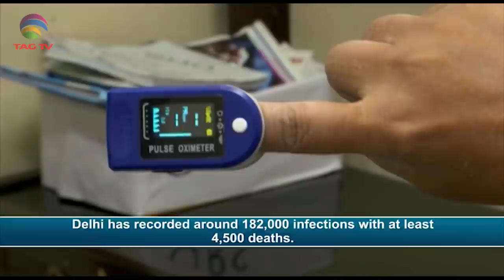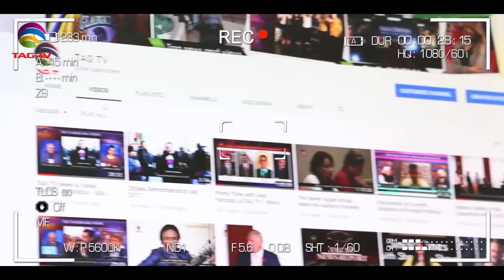China India Conflict could be settled through talks,PakCPEC General'corruption-South Asia News Sept4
China India Conflict could be settled through talks, Pak CPEC General's corruption - South Asia News September 4 @TAGTV